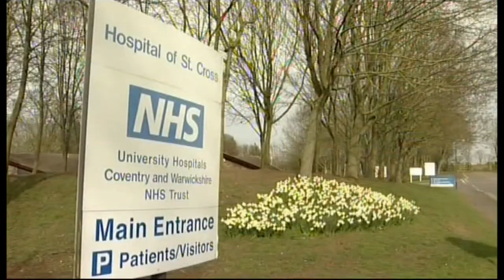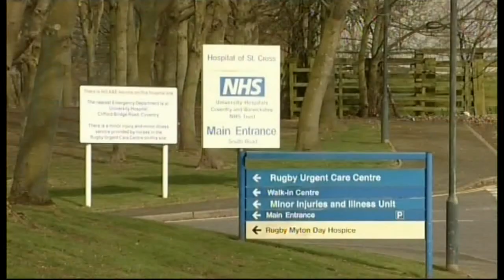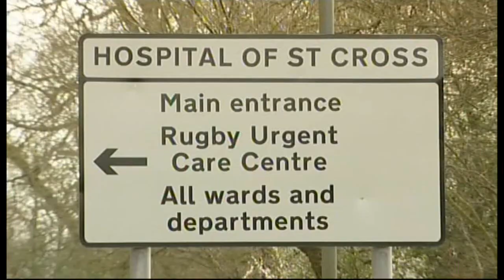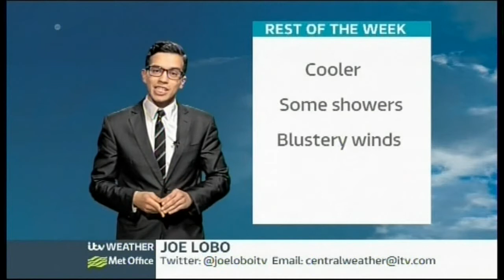ITV News Central - (Late Bulletin) - 19th March 2014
22:30pm - 22:40pm